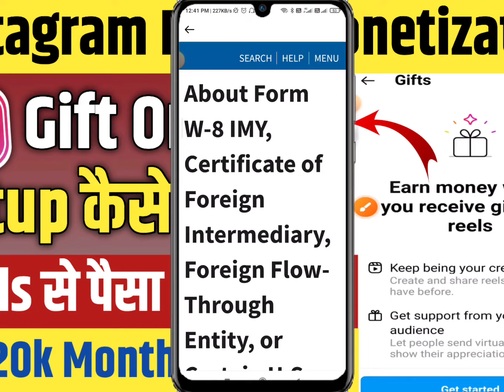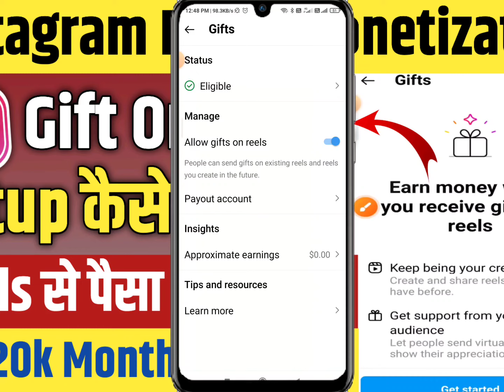Instagram Tax information Summit problem solution | insta monetization | insta Reels Gift 2023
Hello everyone,
  I'am Ayush

here's video on Instagram Tax information Summit problem solution | insta monetization | insta Reels Gift 2023 ||